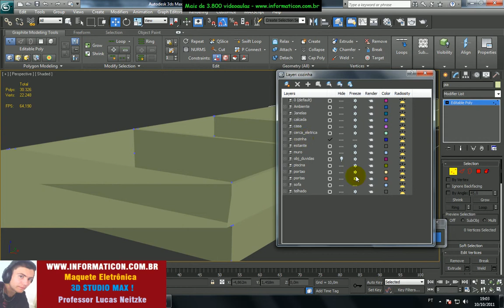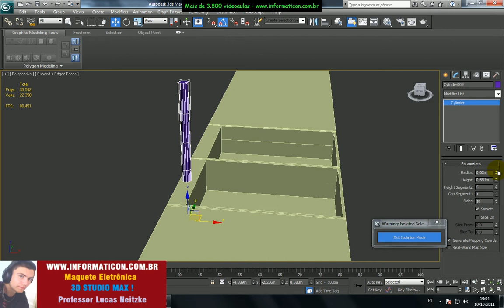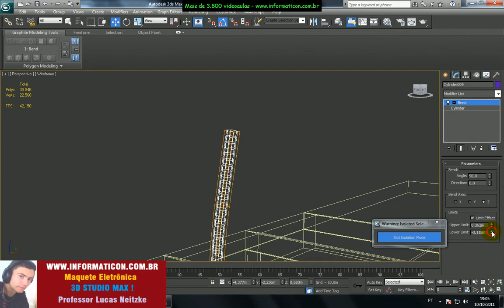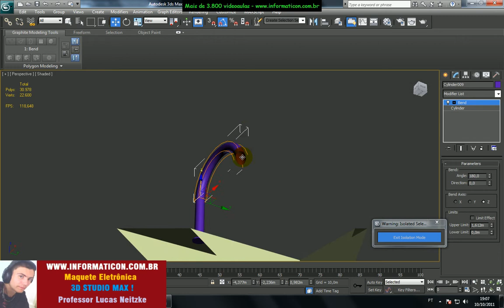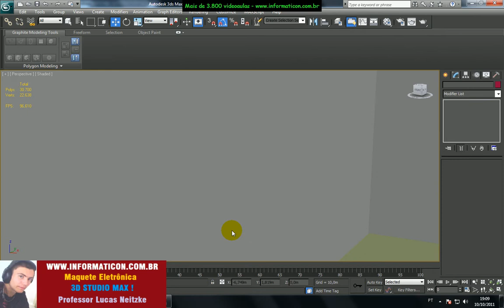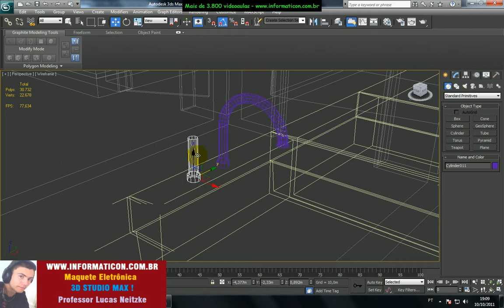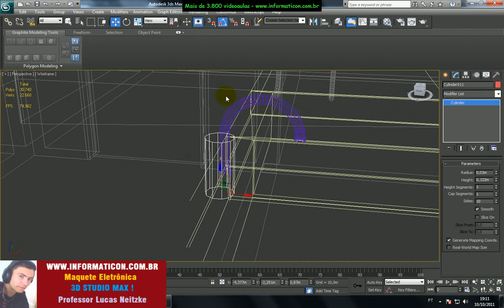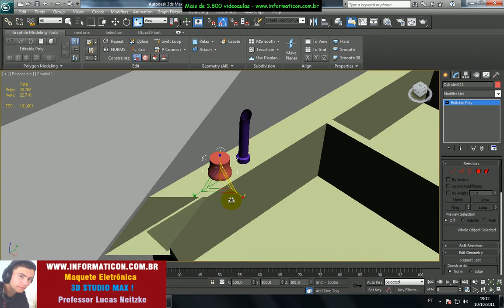lucas neitzke 3D Max aula 531 criando torneira